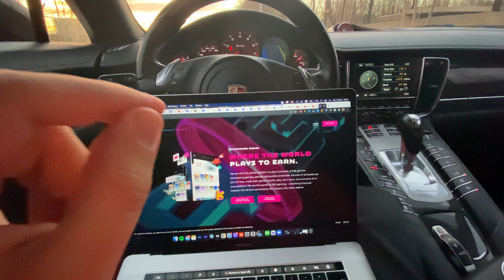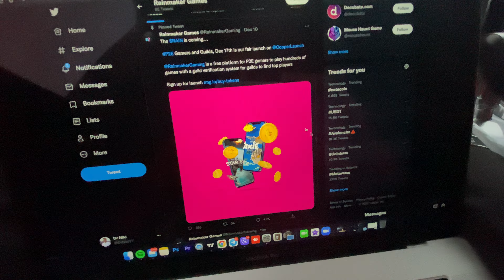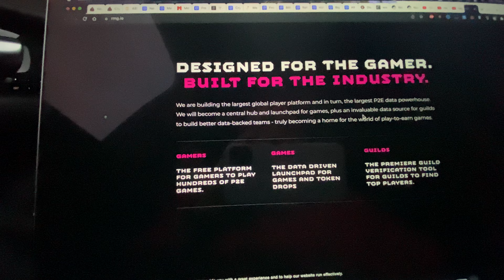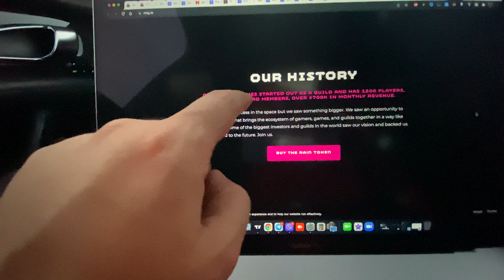Rainmaker Games Token Price Prediction ✅ Will I Buy Some? *WATCH BEFORE YOU BUY*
In this video you will learn about the Rainmaker Games Token Price Prediction ✅ Will I Buy Some? *WATCH BEFORE YOU BUY*!

(Deposits above $500 USD equivalent receive 3.5% Bonus with my Link instead of the 3% indicated on the Website!)